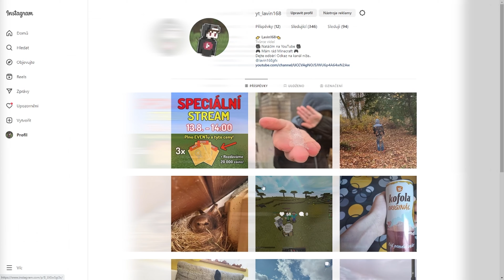Jak si VYDĚLAT COINY na QPLAY?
Jak si VYDĚLAT Herní měnu COINS na Minecraft serveru QPLAY..

🎮 Na kterém serveru jsem hrál? 🎮
mc.qplay.cz

👨 Hosté, nebo lidé zmíněni ve videu 👨

► Texture pack
Default - 1.8.9

► Inspirace
Trospy | Anthy | SirYakari

► Další informace
Video jsem stříhal sám.
Miniaturu jsem dělal sám.